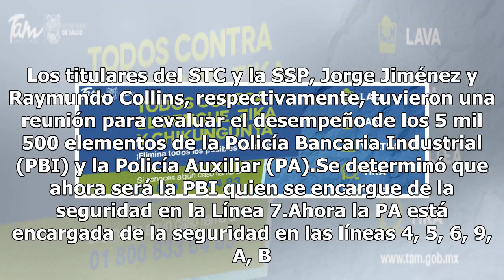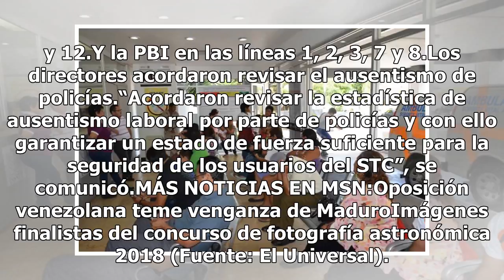En 7 meses recuperan mil 823 celulares robados en el Metro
De enero de 2017 a julio de 2018 se han recuperado mil 823 teléfonos celulares robados dentro del Metro. El Sistema de Transporte Colectivo (STC) indicó que en coordinación con la Secretaría de Seguridad Pública (SSP) también se recuperaron 173 mil 864 pesos. Por estos delitos se han puesto a dispos...